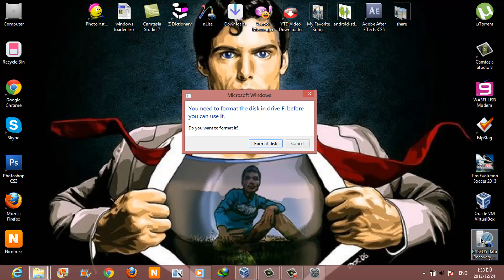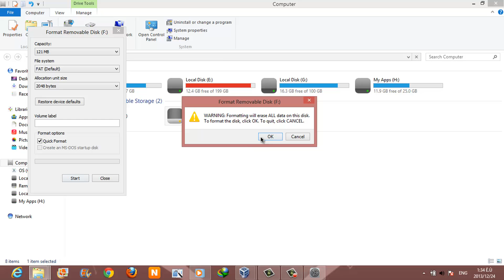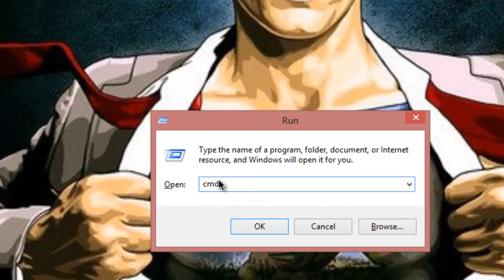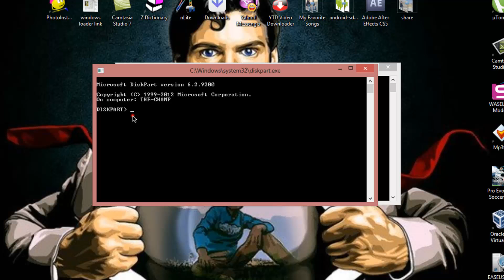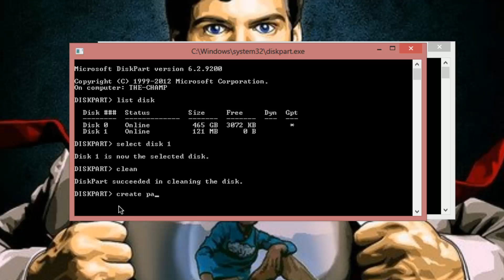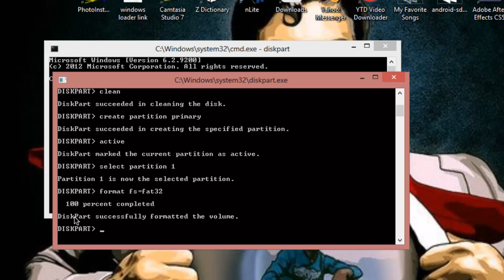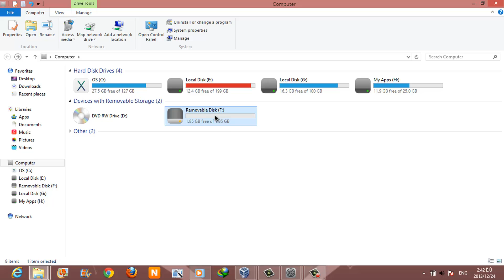ترمیم کردن یک فلش یا میموری کارد خراب شده